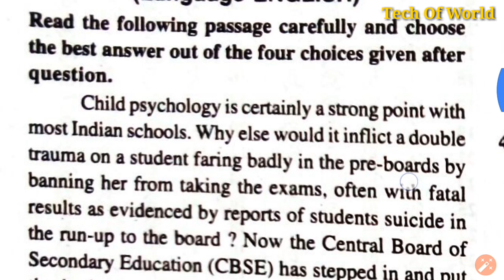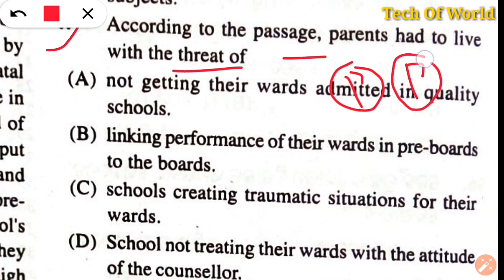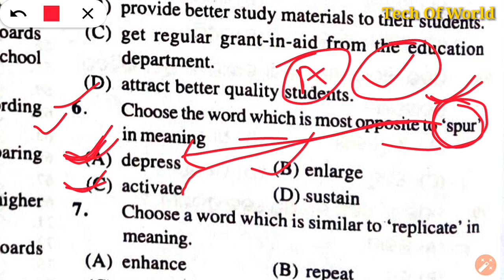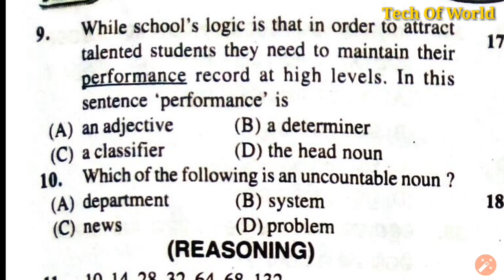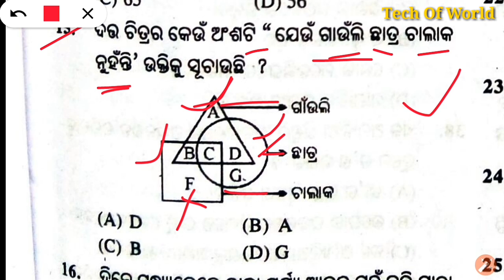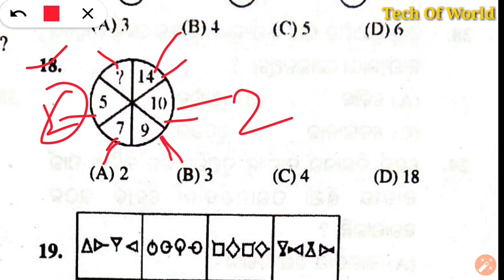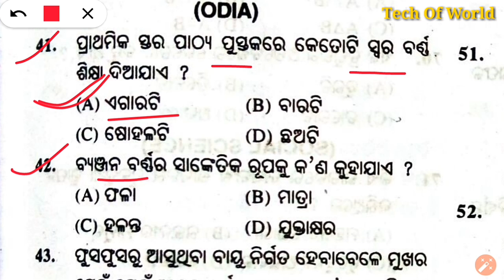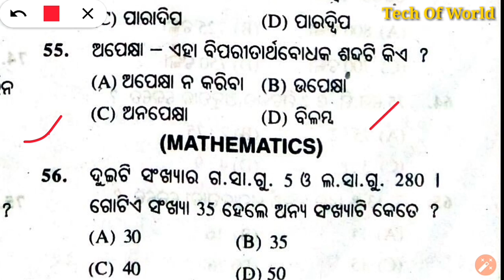Odisha CT Exam Questions Answer 2019 !! P- 4 !! CT Entrance Questions Paper 2019 !! CT Exam Papers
1-RAILWAY Best Books -(Group D & NTPC)

Odisha CT Previous Year Questions Paper In Odia 2016 !! P- 2 !! Odisha CT Entrance Questions Paper